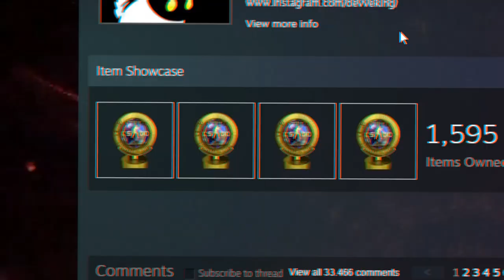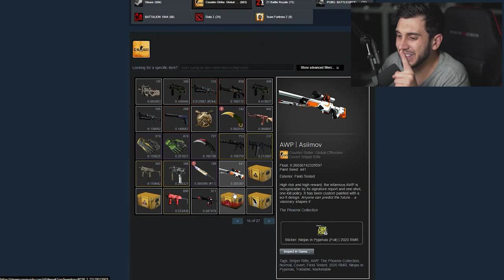o inventário MILIONÁRIO do Dev1ce no Major do CS:GO